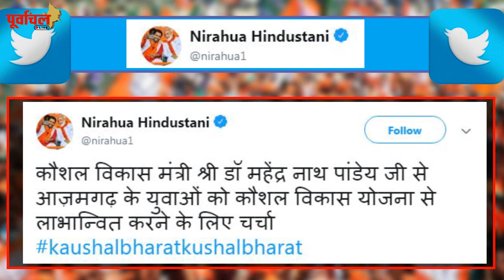क्या अगली बार निरहुआ अखिलेश यादव को हराकर ही मानेंगे ?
2024 में आजमगढ़ से लोकसभा चुनाव जीतने के लिए निरहुआ ने अभी से ही अपनी जंग लड़नी शुरू कर दी है। देखिए ये रिपोर्ट